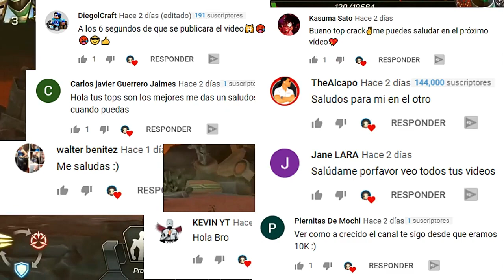LOS MEJORES JUEGOS MULTIJUGADOR PARA ANDROID - Gato Garabato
¿Buscas los mejores juegos multijugador para Android? En este video te presentamos una lista de los juegos más populares y divertidos que puedes jugar con tus amigos.

Encontrarás juegos de todos los géneros, desde shooters, juegos de carreras y de rol, hasta juegos de estrategia y de deportes. ¡Hay algo para todos!